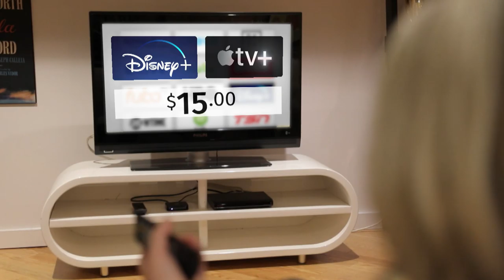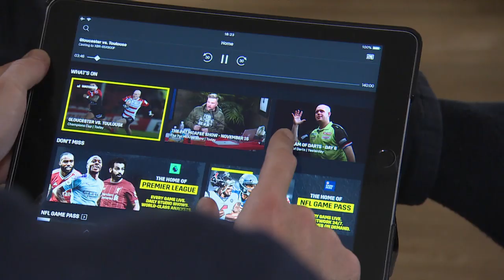Are streaming services really saving people money?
Cutting the cord was supposed to save consumers money — so is it?